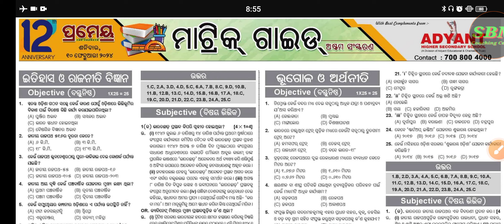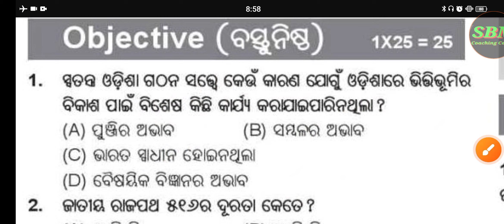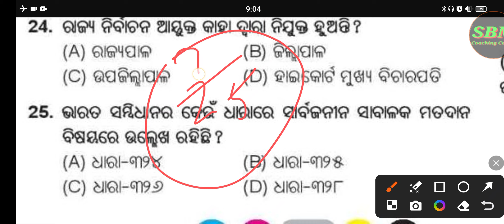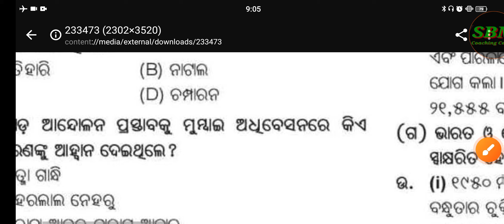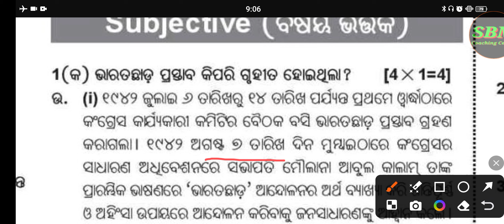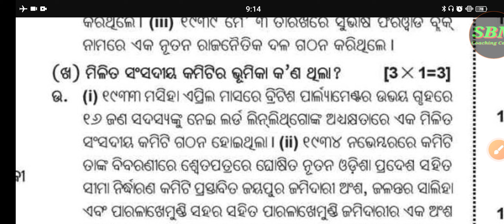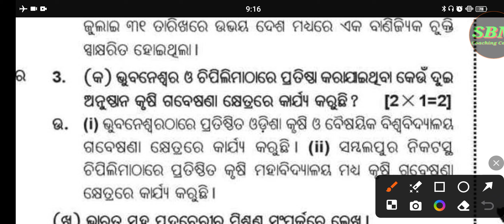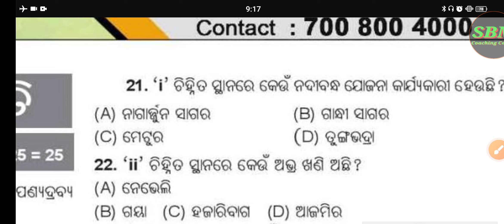Board exam 2024 class 10 S.Sc question Matric Guide 2024 question answer His/2023 board exam 10-2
Board exam 2024 class 10 S.Sc question Matric Guide 2024 question answer His 2023 board exam 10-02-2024